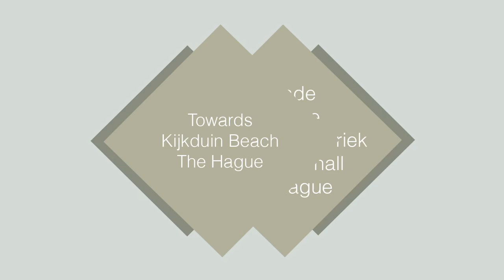Theo Jansen Strandbeest Parade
In de winter van 2014 werkte Theo Jansen in De Electriciteitsfabriek aan zijn nieuwste strandbeest de "Animaris Suspendisse". De open werkplaats werd gepresenteerd naast een grote overzichtstentoonstelling van de Strandbeesten. Op 3 mei vertrokken de Strandbeesten in bonte parade naar hun zomerverblijf; het Haagse strand.

Video: Hans Poel